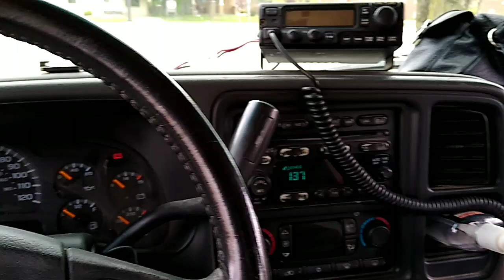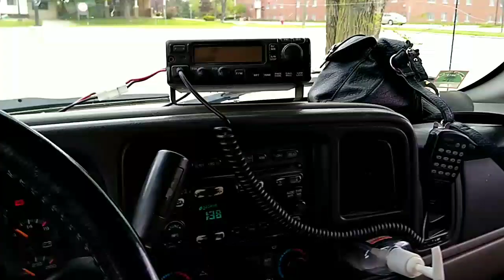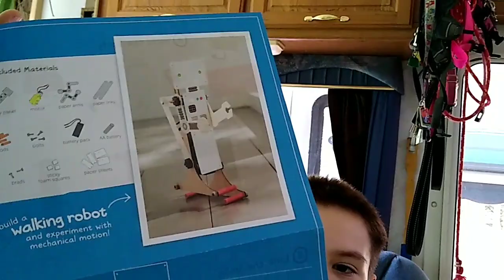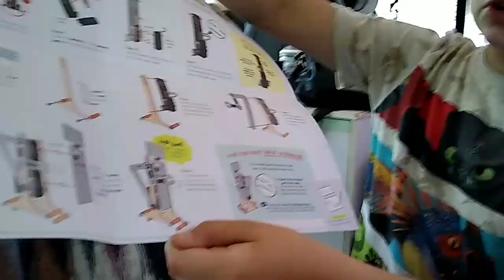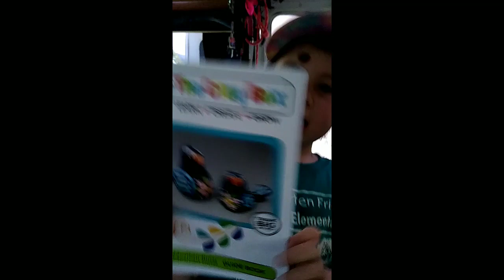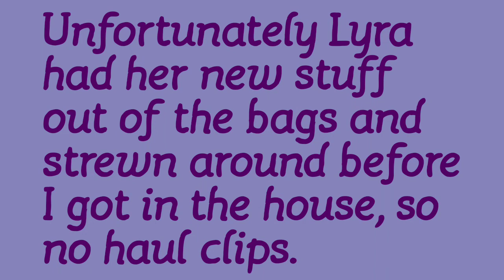May 23, 2020 Vlog #1989 ~ Shopping with Lyra, STEAM Kits